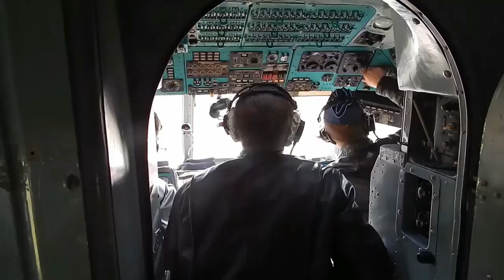Сергей Горбацкий и группа "ВИА СПЕЦНАЗ" - "Батальон"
Муз. Сергей Горбацкий, сл. Сергей Горбацкий и  Александр Вашкевич

Канал армейской песни ЗВЕЗДА создал автор-исполнитель, полковник Сергей МАКЕЙ, чтобы помочь армейским исполнителям и, особенно,  авторам военно-патриотической тематики, в продвижении и развитии их творчества, а также  воспитания молодежи и сохранения истории фестиваля армейской песни ЗВЕЗДА.

Автор-исполнитель Сергей Горбацкий служил срочную службу в пограничных войсках, затем много лет отдал внутренним войскам Министерства внутренних дел, где во многом благодаря его усилиям была создана достаточно известная группа «ВИА СПЕЦНАЗ», а вот с вооруженными силами его связывает именно наш фестиваль. Не ошибусь, если скажу, что благодаря именно этому обстоятельству написано очень много песен на армейскую тематику. СЕРГЕЙ ГОРБАЦКИЙ лауреат 14 фестиваля армейской песни «ЗВЕЗДА», лауреат международных фестивалей военно-патриотической песни «Виват, Победа!» (Москва, Зеленоград) и «Щит России» (Нижний Новгород, Дзержинск)
Если у Вас есть желание поблагодарить, поддержать канал или оказать помощь каналу (деньги пойдут на создание новых видеороликов, написание новых аранжировок и даже песен на армейскую тематику), будем вам очень признательны!!!
Большое спасибо за поддержку и Вашу помощь!